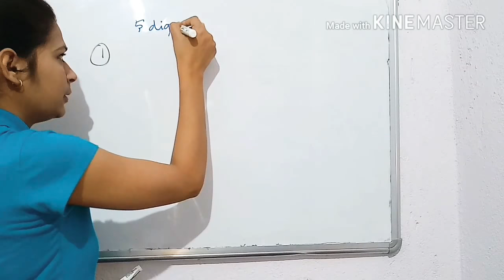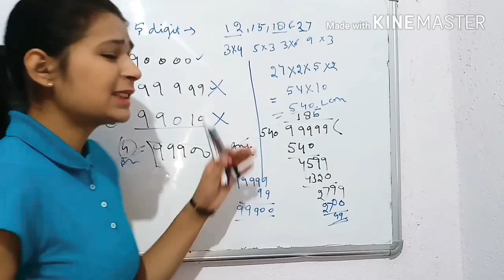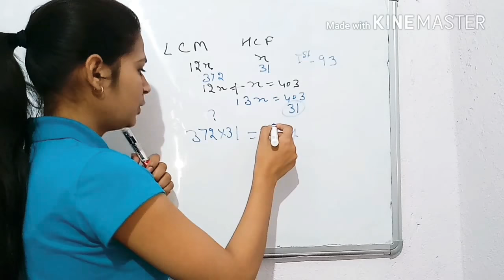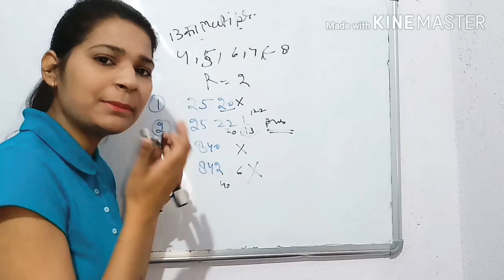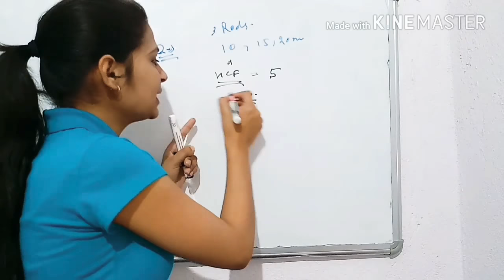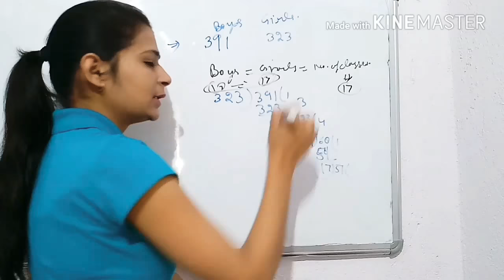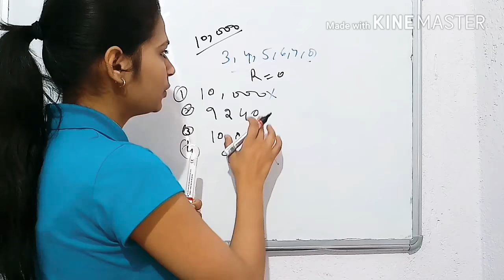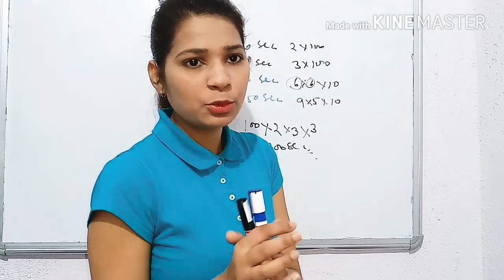LCM &HCF. questions asked in SSC Exams.